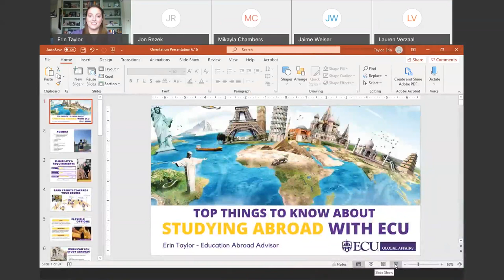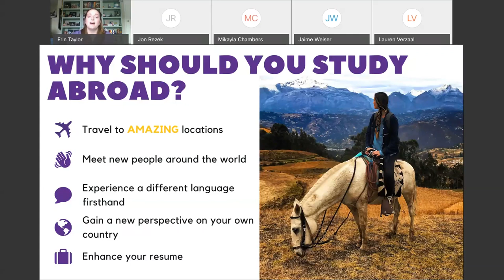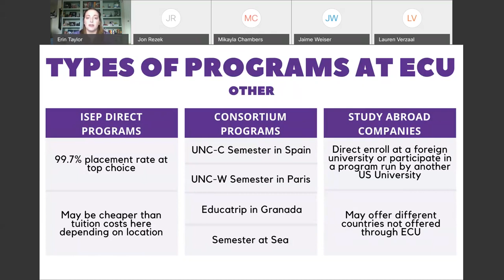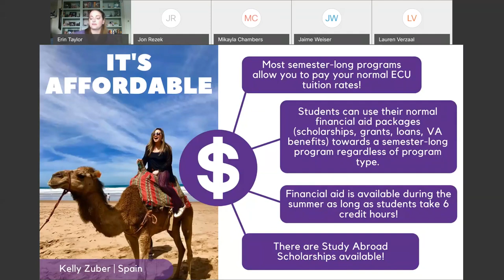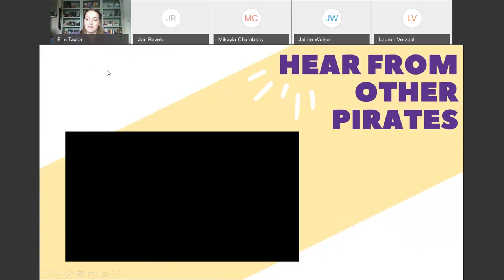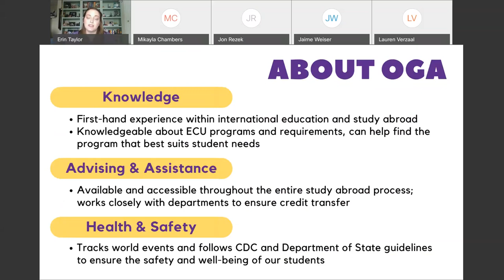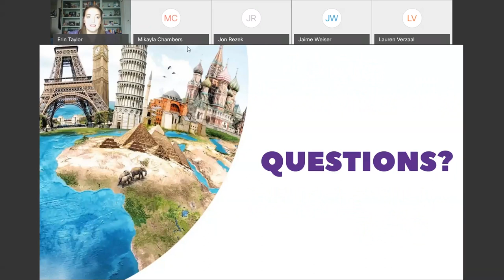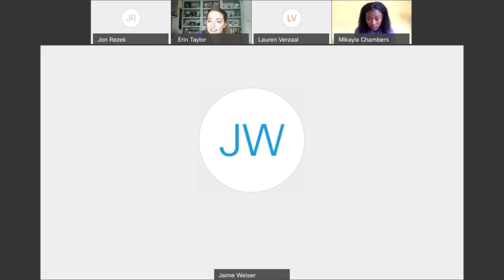Study Abroad Through ECU!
Session from Global Affairs on how to Study Abroad while you're at ECU